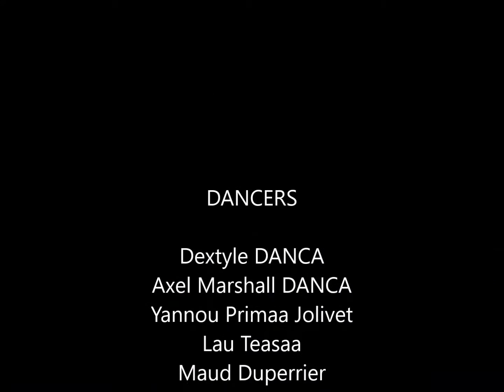DANCA® steps and challenge summer 2016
Steps outta DANCA®FAMILY - CATCH THEM ALL
Summertime 2016

FIRST DANCA® CHALLENGE:
1- Build your routine with DANCA® steps (at least 4)
2- Choose your location, people and song
3- Send it to dextyle (FB/IG/email)

and try to win DANCA® merch!

Be creative, Be a dreamer, Be positive... Be a DANCA®!

EVERYBODY CAN BE A DANCA®!